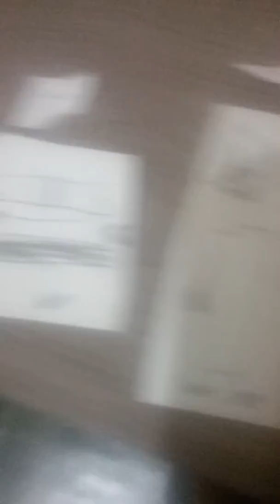Object Terror Camp 0A 0/24